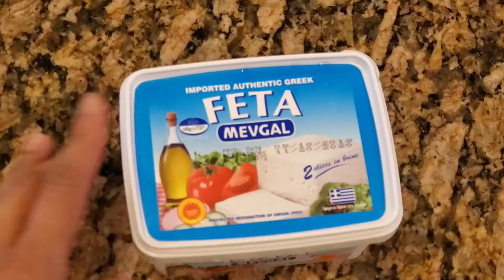Mixed Berry Salad - Triple Berry Salad Recipe - Fruit salad recipe - Strawberry Salad recipe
Triple berry salad also known as Strawberry  salad. Perfect for summer.  Super Refreshing salad with mixed greens and mixed berries.

Music is from YouTube library:
Sweet Release by Dan Lebowitz